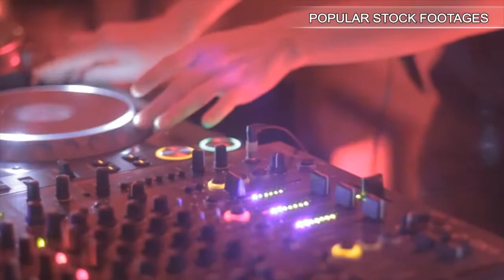Email sendreceive concept. Stock Footage